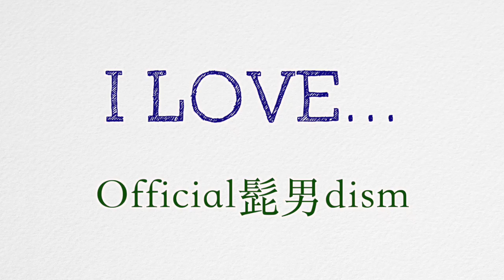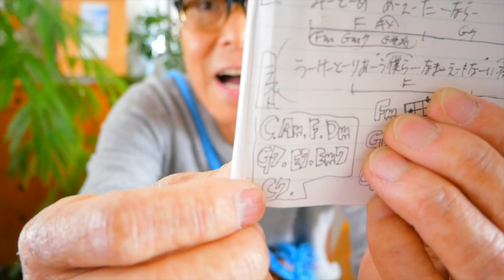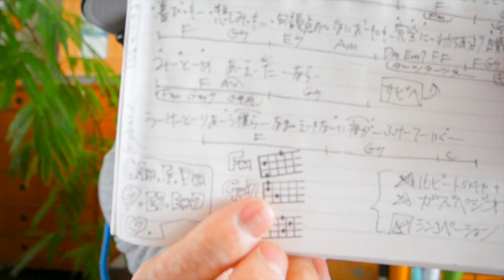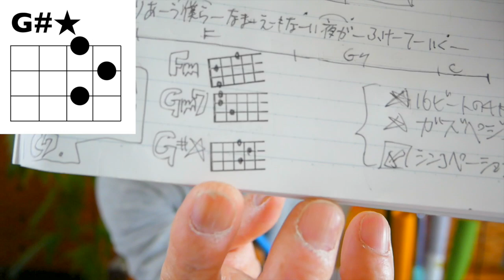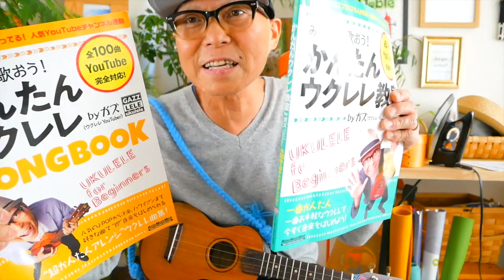I LOVE... / Official髭男dism ヒゲダン【ウクレレ 超かんたん版 コード&レッスン付】GAZZLELE